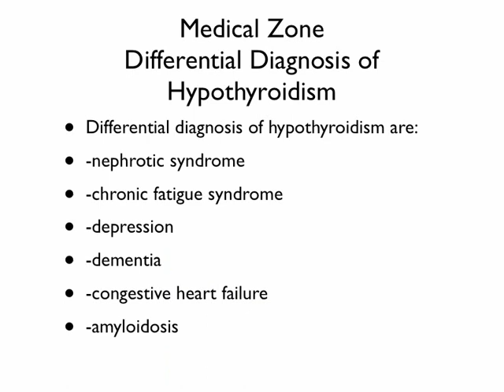Medical Zone - Differential Diagnosis of Hypothyroidism